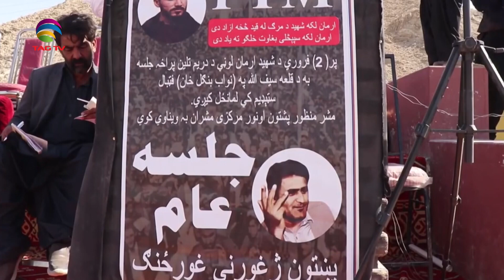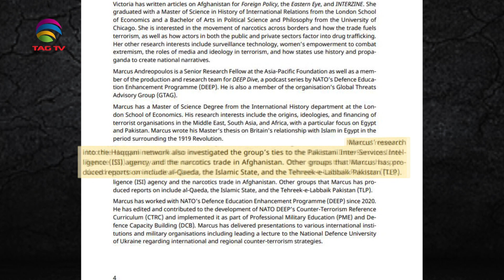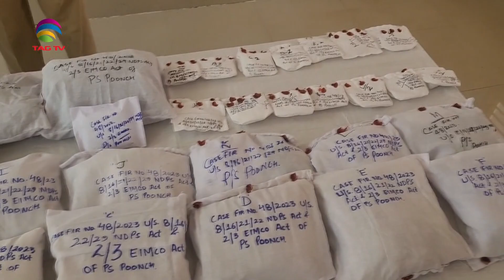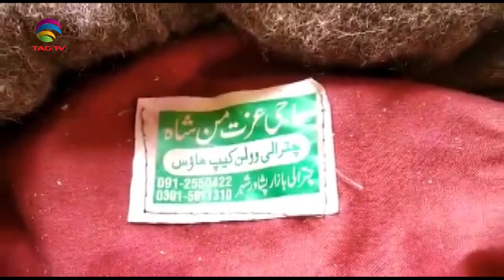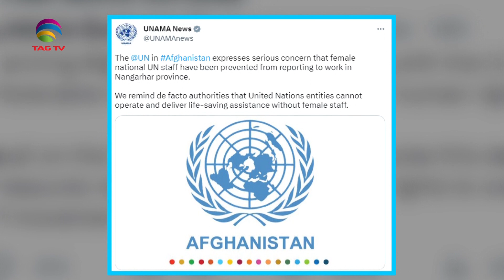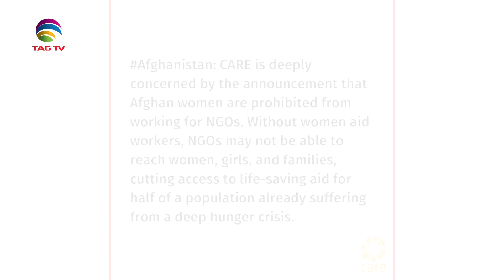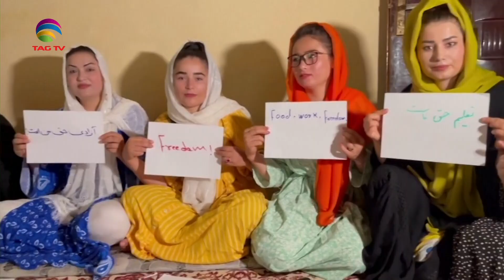Weekly happenings in South Asia region | 15 Apr, 2023 | Newsweek South Asia - NWSA Episode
In new dimension of terror that India is facing because of Pakistan, Drones flying in dump everything from weaponry to narcotics to counterfeit currency. Recently in a veiled attack on Pakistan, at the United Nations security council’s open debate, India called on the international community to condemn cross border illicit supply of weapons. Security forces have now started a number of operations to dismantle the network of Pak backed terrorism in India’s union territory of Jammu and Kashmir. Islamabad is making desperate attempts to launch infiltration bids in the region. However Indian army with the help of Jammu and Kashmir police is putting an end to these terrorists, with a commitment to upholding peace and tranquillity in the area. Recently, Indian security forces foiled a major infiltration bid of three narco-terrorists on the Line of Control in J&K’s Poonch district.